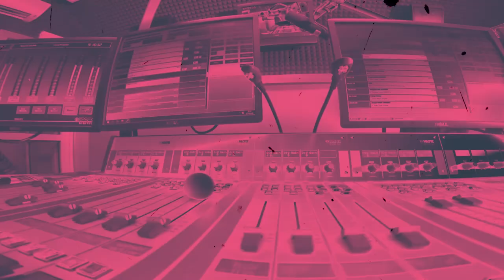Ośla ławka: wspomnienia szkolne 🏫